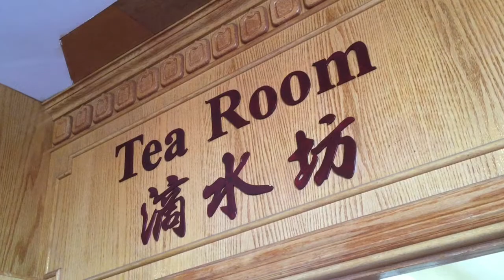Exploring Hsi Lai Temple: A Hidden Buddhist Gem in California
Join us as we explore the stunning Hsi Lai Temple, a serene Buddhist sanctuary in Hacienda Heights, California. Discover its beautiful traditional Chinese architecture, tranquil gardens, and vibrant cultural offerings. From meditation sessions to breathtaking shrines, we’ll take you on a peaceful journey through this hidden gem, uncovering its spiritual and cultural significance. Whether you're interested in Buddhism or simply looking for a peaceful retreat, this video will provide a glimpse into the calming world of Hsi Lai Temple.